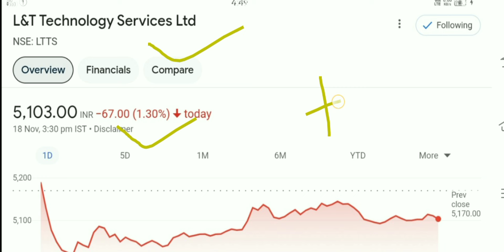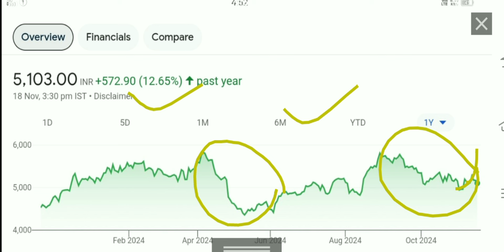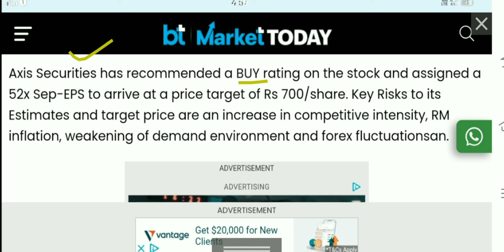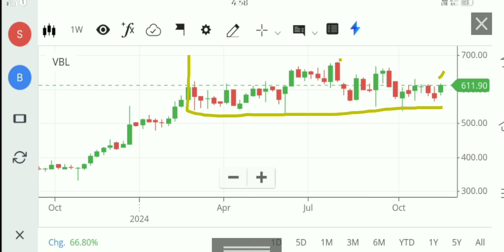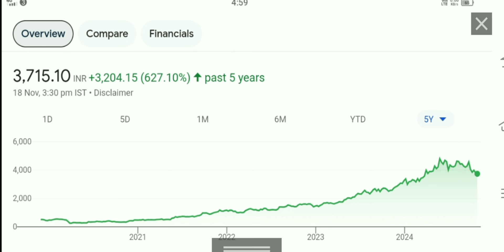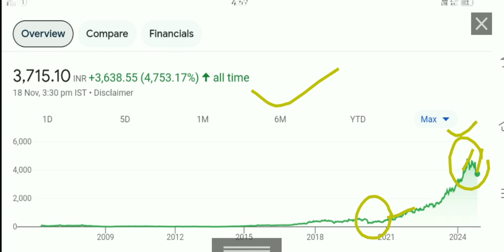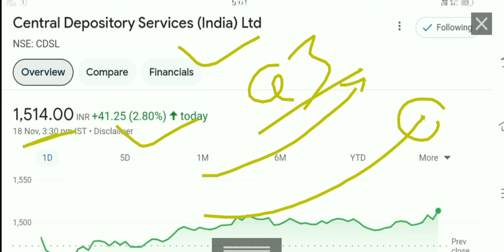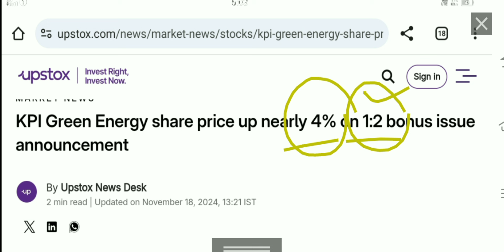BONUS DECLARED cdsl share latest news vbl share news ltts share latest news kpi green share news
vbl share analysis
vbl share q 2 results
vbl share q 2 results 2025
varun beverages q 2 results
varun beverages q 2 results 2025
varun beverages share q 2 results